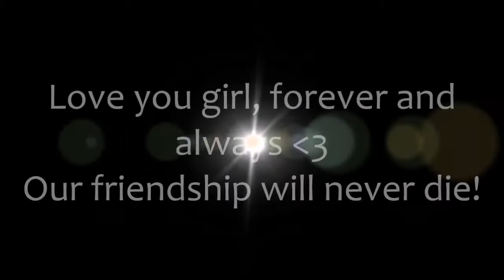Happy Birthday Mysti